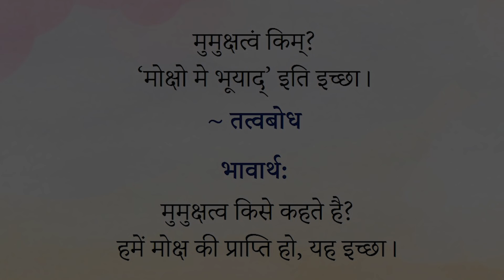मन को मुक्ति की ओर कैसे बढ़ाएँ? || आचार्य प्रशांत, तत्वबोध पर (2019)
प्रसंग:
मुमुक्षत्वं किम्?
‘मोक्षो मे भूयाद्’ इति इच्छा।

~ तत्वबोध

भावार्थ:  मुमुक्षत्व किसे कहते हैं? हमें मोक्ष की प्राप्ति हो, यह इच्छा।

~ मन को मुक्ति की ओर कैसे बढ़ाएँ?
~ मुक्ति क्या है?
~ मुक्ति कैसे प्राप्त होती है?
~ मुक्ति ज़रुरी क्यों है ?
~ सिर्फ मनुष्य में ही मुक्ति की चाह क्यों उठती है?
~ मुक्ति कैसे पाए?
~ क्या सांसारिक जीवन जी करके मुक्ति पाया जा सकता हैं?
~ मन बंधन में क्यों रहता है?
~ जीवन में मुक्ति कैसे पायें?